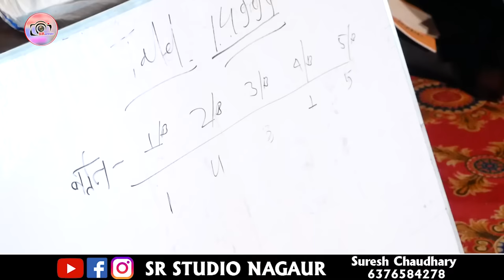ट्रैक्टर खुला इनाम में किसान के //लकी ड्रॉ नंबर दो//निंबड़ी चांदावता लाइव